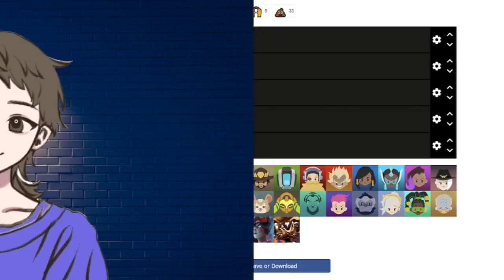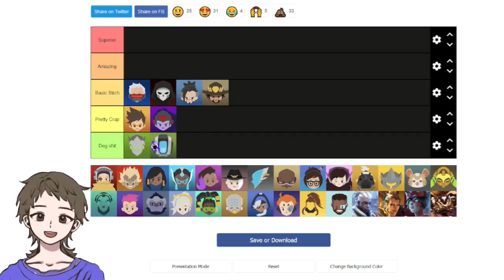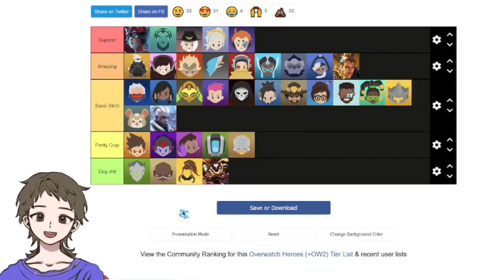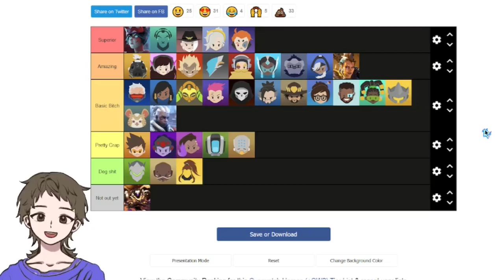Emojing's Overwatch 2 Tier list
This all my opinion, do not come for me!! LMAO!!
Thank you guys so much for watching this episode, I hope you enjoyed, let me know if you wanna see more content like this.